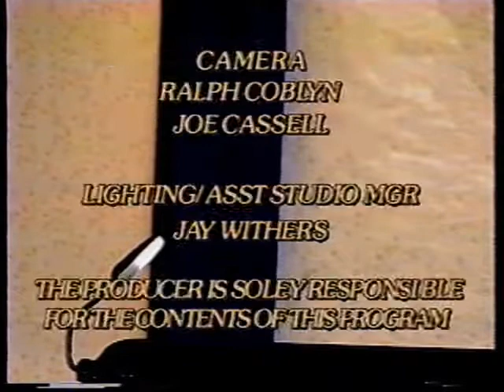Kangaroo Krime - Nancy Mroczek PhD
This lecture describes the kangaroo court style frenzy over the sexual activity of Pres Bill Clinton, the vicious mindset of its progenitors, crazed popular sentiment, and the bastardization and violation of three fundamental legal percepts in this sordid historical matter: right to privacy, due process, and entrapment.   Dr Mroczek begins with a synopsis of the president's origin, personal history, governing behavior, as well as some description of times in the country.  She talks about the independent (not independent) counsel Kenneth Starr and those aligned with him.  She fleshes out the unreasoned and highly inequitable travesty that unfolded against a citizen, the president, in a country purportedly guided by equality under the law, law which should have provided protections in favor of right to privacy, due process, and against entrapment or self incrimination but did not.   Pillars of wetern civilization were thus trampled.  Dr Mroczek makes an exhortation for use of mental capacity (vs emotional) in as an objective and rational way as possible and as the only way to ensure the precious gift of freedom the United States is supposed to embody.
This topic has parallels to the travails of President Donald Trump.